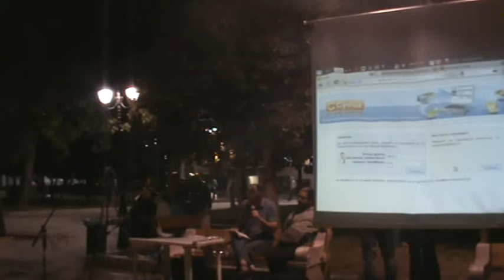Antidomes - Suntagma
Από την εκδήλωση "Αντιδομές" που οργάνωσε η θεματική Άμεσης Δημοκρατίας της πλατείας Συντάγματος στις 6 Οκτωβρίου 2011